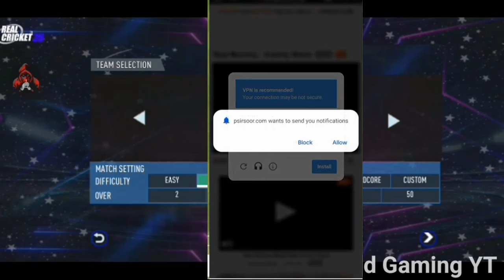Real cricket 20 Mod APK V5.5 | Rc20 Everything Is Unlocked Free | Unlimited Coins & Tickets Mod APK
Real cricket 20 Mod Apk Download Link

Tags 👇👇

Rc20 RCPL auction unlocked free
Rc20 Mod APK download
Rc20 new version Mod APK
Rc20 latest version Mod APK
Rc20 everything unlocked
Rc20 everything unlocked mod apk
how to unlock rcpl auction in Rc20
how to download Rc20 mod apk
Rc20 mod apk game
Rc20 hack version
real cricket 20 mod apk full unlocked
real cricket 20 v5.5 mod apk